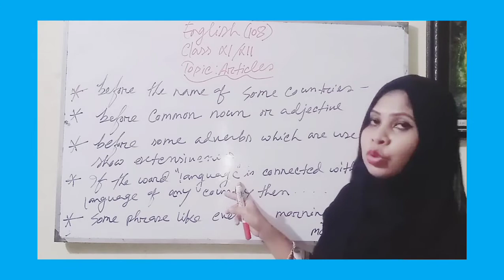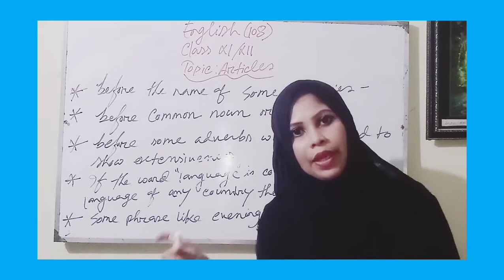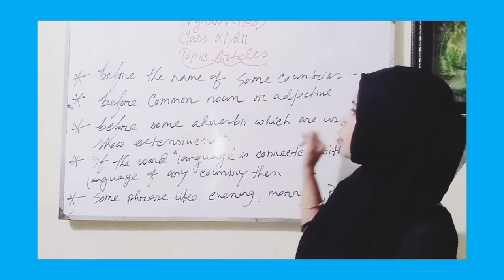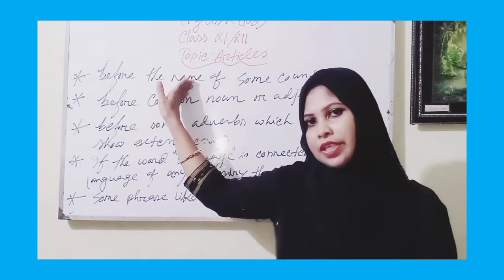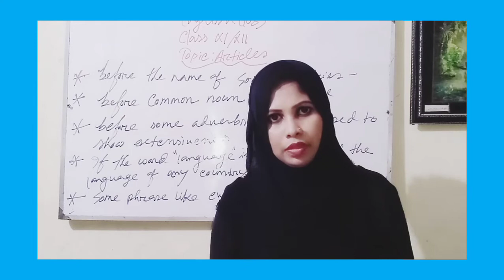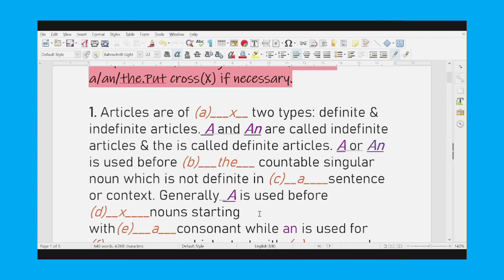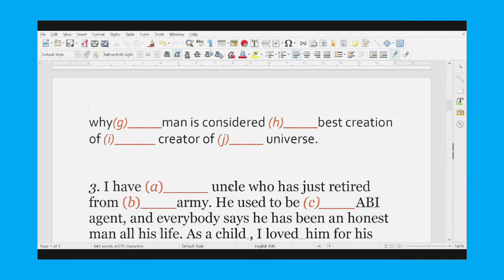Class on Articles (Lecture-4) by Kazi Shahinoor Akhter Mili